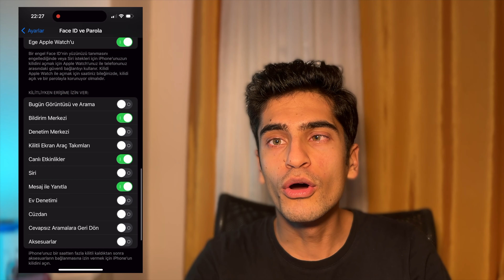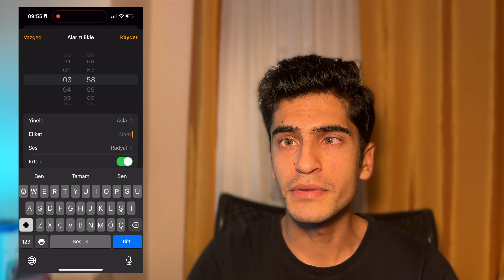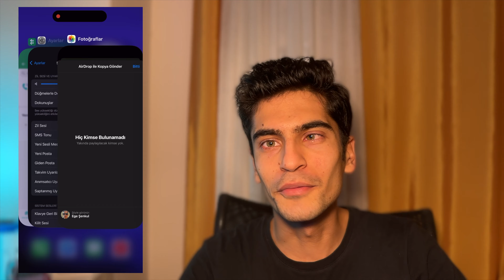BİLİNMEYEN iPHONE İPUÇLARI - ŞUBAT 2024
Bilinmeyen iPhone özellikleri ve bilinmeyen iPhone ipuçları konseptindeki videoları benden bekliyorsunuz. Bunun farkındayım ve bu sebepten dolayı pek bilinmeyen iPhone ipuçlarını bir araya getirerek sizinle bu videoyu paylaşmak istedim.

0:01 = Giriş
0:14= Intro
0:21 = Şifrenin Şifresi
0:58 = Kilitliyken İzin Ver
1:20 = Fotoğraf Araması
2:07 = Alarm İpuçları
2:47 = Medya Oynatırken Video
3:15 = Uygulama Kapatmak
3:44 = Kapanış

*** Bu video üyelere özel erkenden erişime açılmıştır. Herkesten önce bu videoyu izleyebilmek için kanala üye olabilirsiniz.